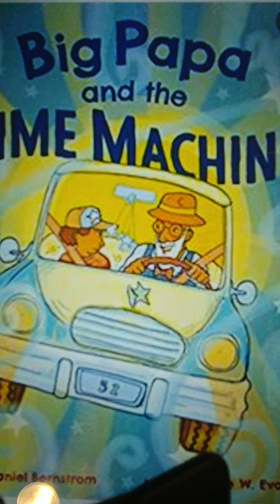TeleHope daily: trust